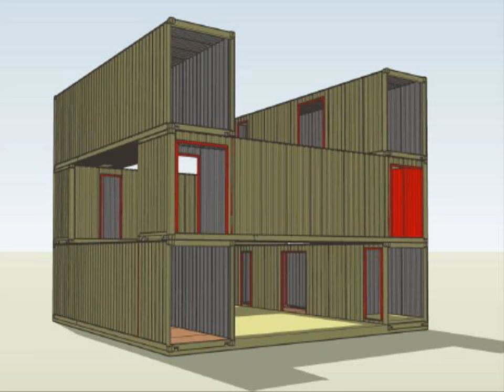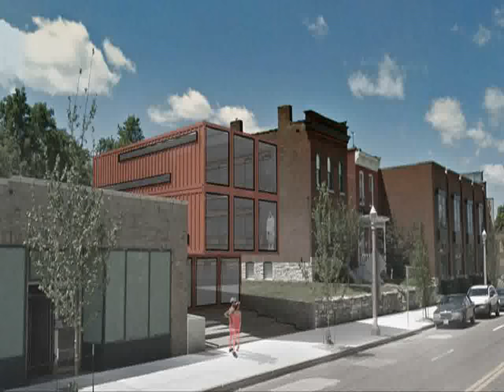shipping container home st louis